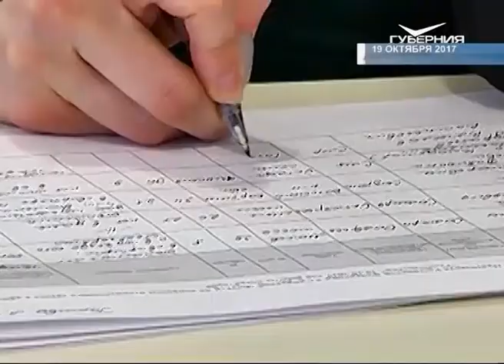Многодетная семья самарцев получит новое жилье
В приемной президента России в Самарской области сегодня решили ряд важных вопросов. В том числе, и касающийся переселения многодетной семьи. Супруги Тарасенко и шестеро их детей ютились на 42 квадратных метрах. Из коммуникаций в их доме было только электричество, в центре города грелись дровяной печкой.